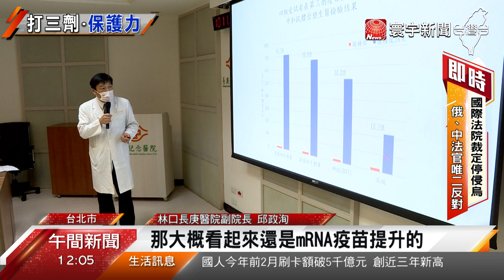第3劑疫苗研究出爐 莫德納抗體47.7倍最高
台灣努力提升第3劑疫苗打氣，而第3劑怎麼打保護力最高呢？國內第1份追加劑研究出爐，長庚針對已接種兩劑AZ疫苗的醫療照護人員，接種不同廠牌追加劑進行臨床試驗，莫德納全劑量產生的中和抗體濃度最高，達47.7倍，國產高端疫苗的副作用比例最低。